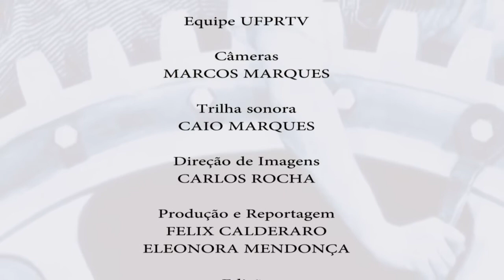Nuevo | Gestão gerencialista e o trabalho contemporâneo (17/11/17)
O mercado de trabalho exige algumas regras a serem cumpridas pelo trabalhador: alta produtividade, boa postura, entrega de resultados, metas...

Nesta edição do Nuevo Debate, conversamos com o professor doutor Leonardo Tonon sobre a lógica do trabalho e suas relações na contemporaneidade. Tonon nos fala sobre a gestão gerencialista - a estrutura ideológica por trás da gestão e suas consequências para o trabalhador e para a sociedade.